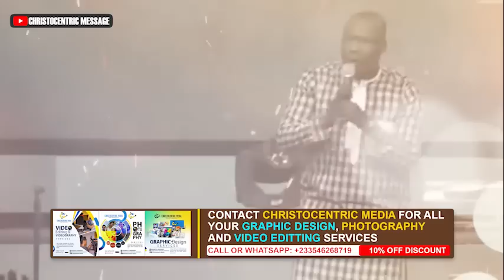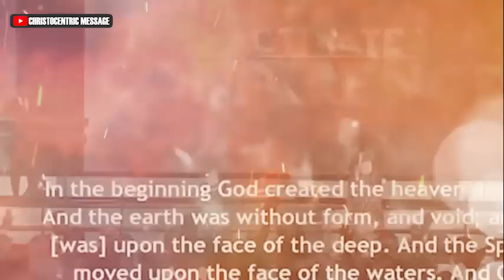HOW TO LET THE HOLY SPIRIT LEAD YOUR LIFE FOR EXTRAORDINARY RESULTS - Apostle Joshua Selman